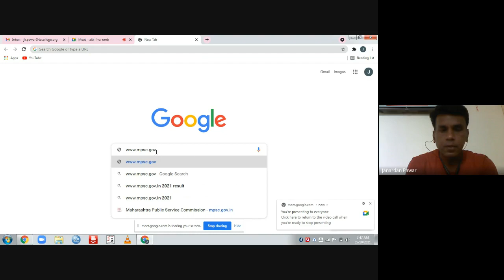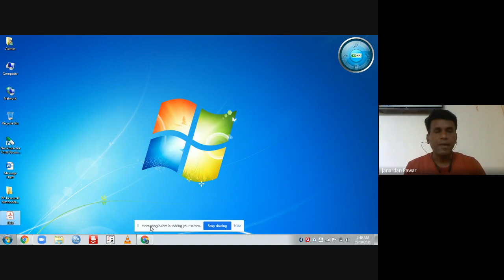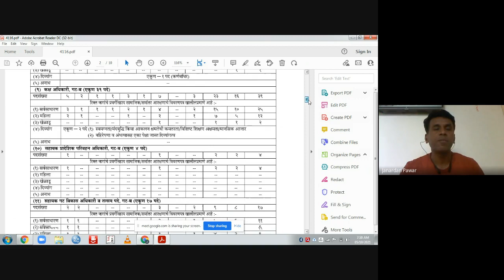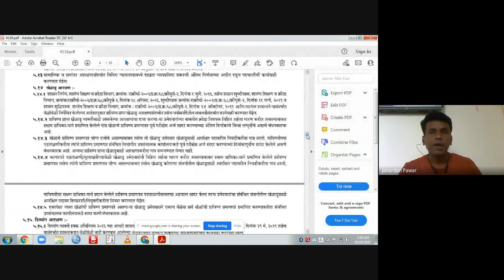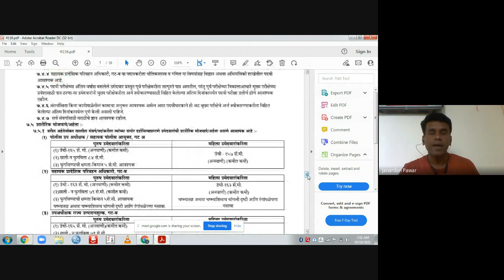MPSC Rajyaseva Purv Pariksha 2021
MPSC Rajyaseva Purv Pariksha 2021, Purv Parikhsa, DySp, Dy Collector Pariksha, MPSC Pariksha, MPSC Pariksha 2 January 2022, MPSC Mukhya Pariksha, MPSC Chi advertisement kothe shodhavi, MPSC Mahanje Kay, Dr SP Collectore chi pariksha kon ghete.